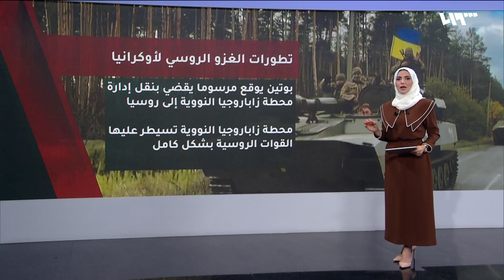معارك كر وفر في أوكرانيا.. هل تهزم كييف موسكو؟ | سوريا اليوم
نبقى في الحديثِ عن روسيا لكن في صورةٍ مختلفةٍ عما يجري في سوريا، الانتصاراتُ هنا تتحولُ إلى هزائمَ وانكساراتٍ هناك، والعالمُ الذي أدارَ ظهرَه يفتحُ ذراعيه، فلا طيرانَ يحلقُ فوقَ مقاتلين مجردين إلا من السلاحِ الخفيفِ، ولا شعبَ أعزلَ لا يملكُ إلا إحصاءَ الغاراتِ وأعدادَ الضحايا، إنما المشهدُ حربٌ تكادُ تتكافؤُ تحت وقعِ الأسلحةِ الغربيةِ المتطورة.. فهل ستتمكنُ موسكو من استعادةِ زمامِ المبادرةِ وبسطِ السيطرةِ على المناطقِ التي أعلنت ضمَّها قبلَ أيامٍ أم أنَّ صفعةً أخرى تُجهّزُ للدبِ الروسي الذي يبدو أنه وقعَ في مصيدةٍ لن يكونَ الخروجُ منها على ما يحبُّ ويشتهي.

الضيوف:
سامر ألياس - كاتب و باحث مختص بالشأن الروسي - الدنمارك